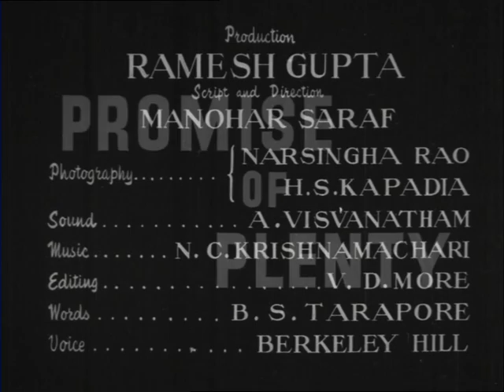Promise of Plenty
Synopsis : The documentary shows the work done at the Sharavati valleyhydro-electric project in Mysore. Shots of the constructionof Lingenamakki and Talakalale dam water channels, two tunnels,surge tanks, pen-stocks, the main powerhouse and the inauguratuonof the first generator are included.

Director : Manohar Saraf